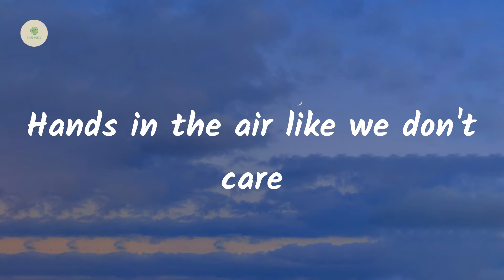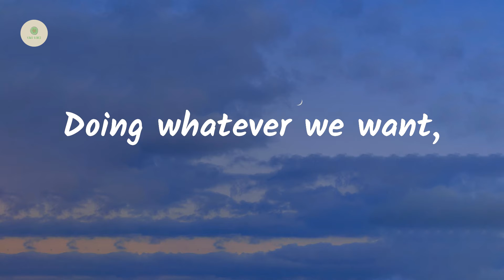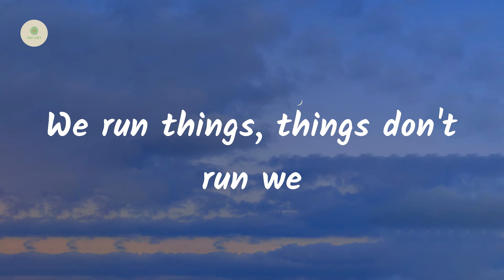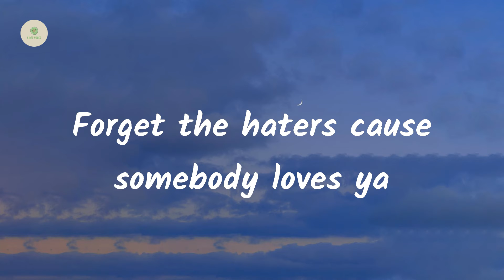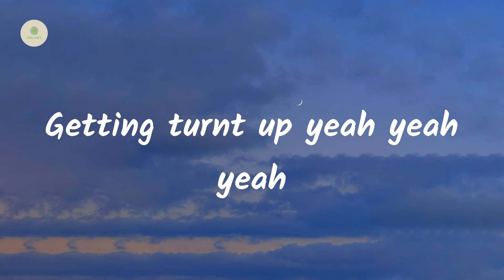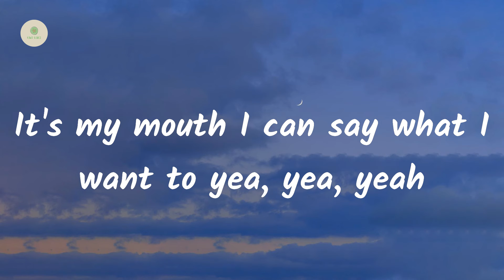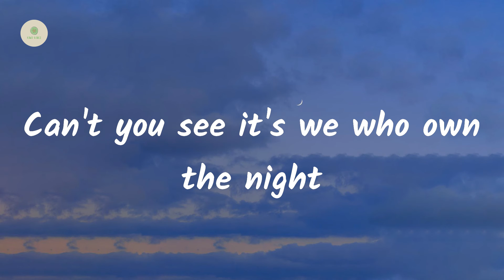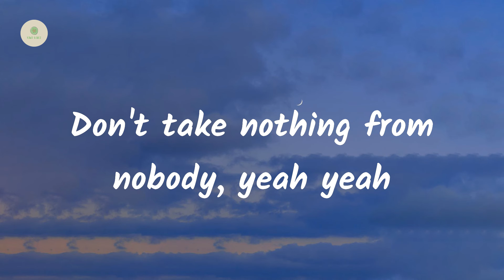Miley Cyrus - We Can't Stop (lyrics)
We Can't Stop - Miley Cyrus

Lyrics We Can't Stop:

We can see who we want
Got somebody here might get some now
If you're not ready to go home
Can I get a hell no
'Cause we gonna go all night
'Till we see the sunlight alright
So la da da di we like to party
Can't you see it we who bout' that life
To my home girls here with the big butts
Remember only God can judge us
Getting turnt up yeah yeah yeah
We run things
Things don't run we
It's my mouth I can say what I want to yea, yea, yeah
(We can do what we want, we can do what we want) hey